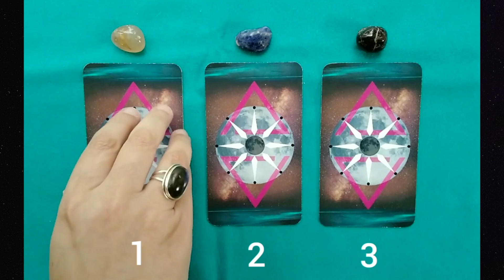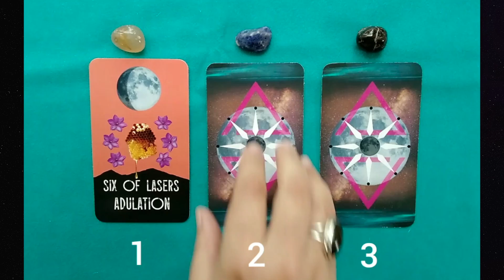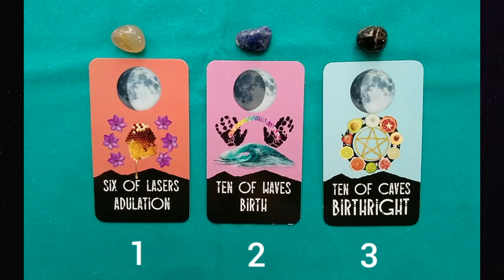Tarot Tuesday 09/21/21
Everybody knows Taco Tuesday, but at Magic 98.3, we’re all about Tarot Tuesday, our weekly feature that brings you insight, guidance, and focus with Debra Pasquale of Golden Bee Tarot and Reiki!